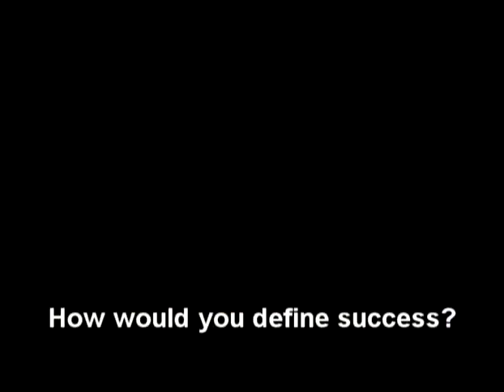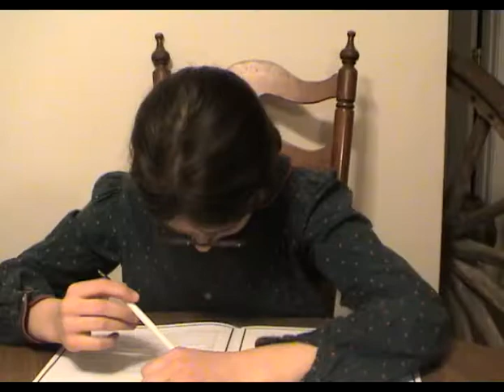Interviews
This is what you should NOT say if you are being interviewed.